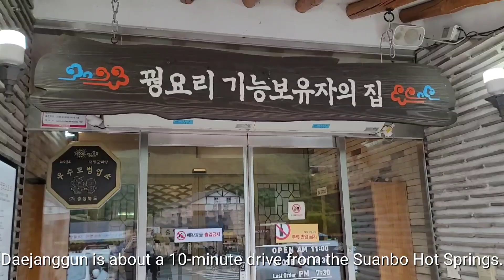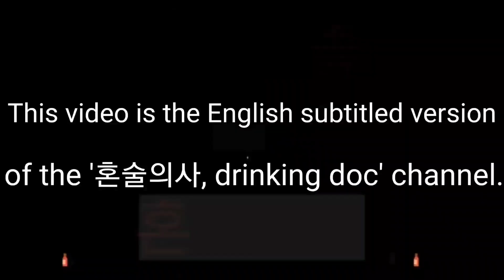Pheasant course dishes including sashimi, Daejanggoon, Chungju, Korea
k food, korea food, korea tour, korea recommend, k tour, bts